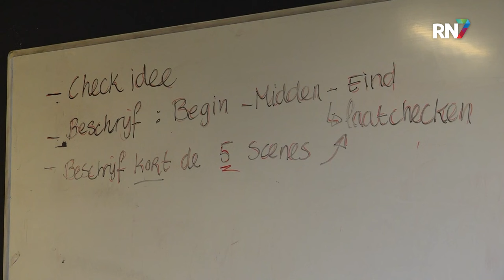Juf Elly is de beste filmdocent || RN7 REGIONIEUWS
Filmdocent Elly van het NSG Groenewoud in Nijmegen is uitgeroepen tot beste filmdocent van regio oost. Dit is nog maar een tussenprijs, want op het Internationale Filmfestival in Rotterdam wordt binnenkort bekendgemaakt wie zich de beste filmdocent van Nederland mag noemen, én met deze prijs, dingt Elly ook mee naar die titel. Als het aan haar leerlingen ligt, is de strijd al lang gestreden.